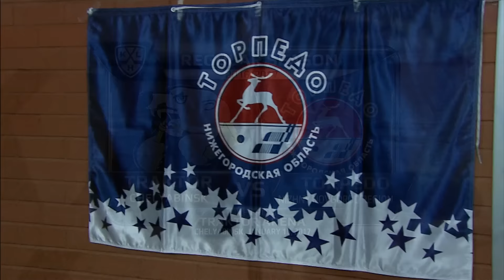Трактор - Торпедо 2:3 Б